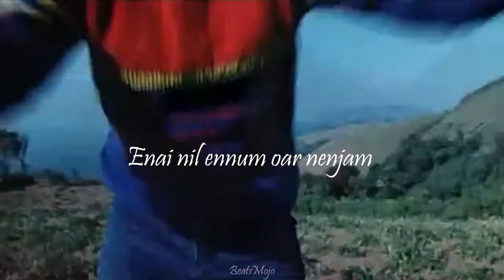Viligalil Aruginil Vaanam Whatsapp Status With Lyrics|Beats Mojo